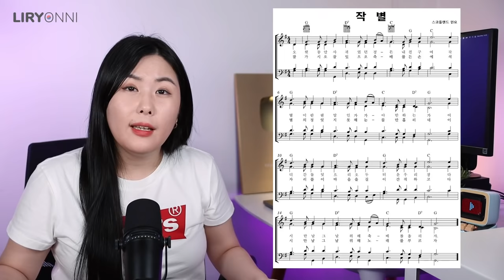Lo que NO notaste en ESTAMOS MUERTOS (All of Us Are Dead) 🧟 TODAS las CRÍTICAS SOCIALES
Hoy hablamos de EstamosMuertos (AllOfUsAreDead)